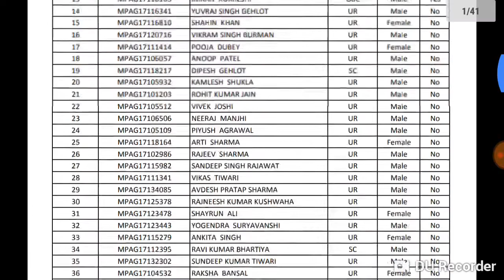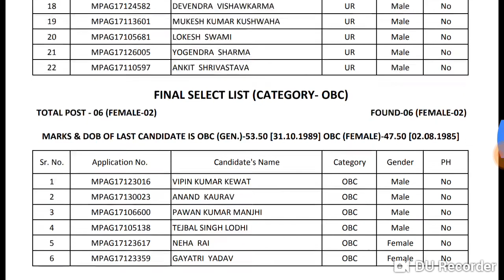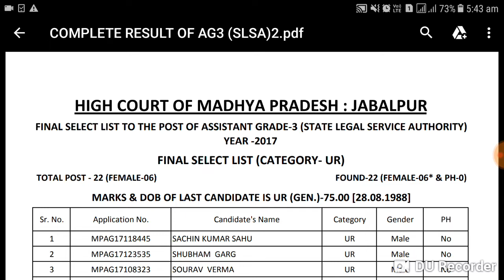MPHC ASSISTANT GRADE 3 FINAL RESULT || MP HIGH COURT ASSISTANT FINAL RESULT || E2C